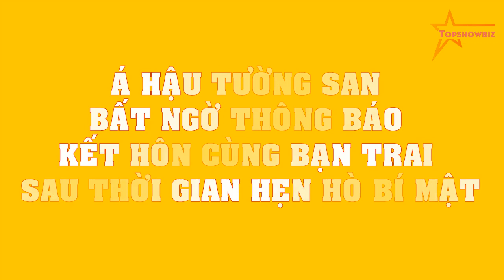Á hậu Tường San bất ngờ THÔNG BÁO kết hôn cùng bạn trai sau thời gian hẹn hò bí mật